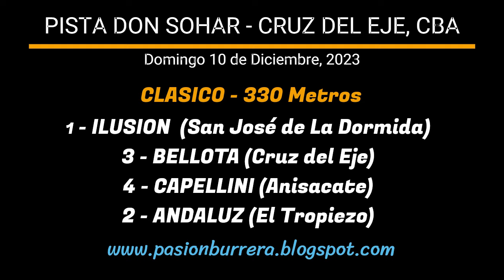BELLOTA: PISTA DON SOHAR - CRUZ DEL EJE (10-12-2023)